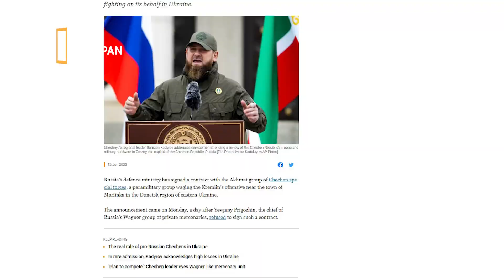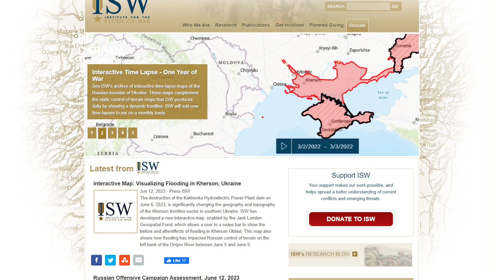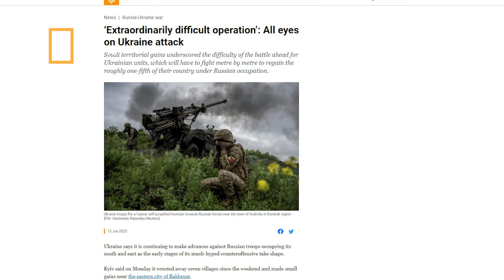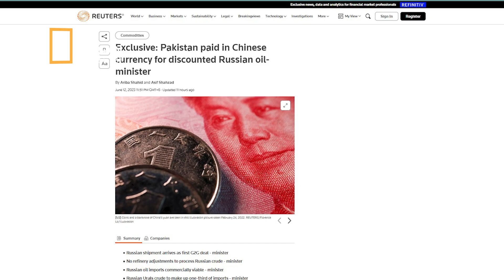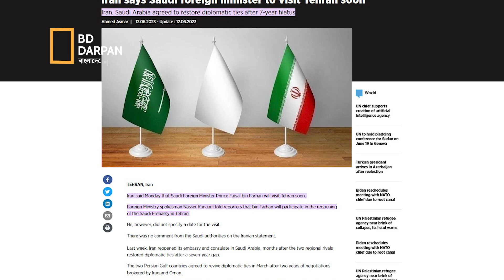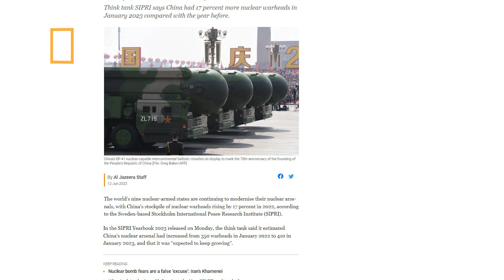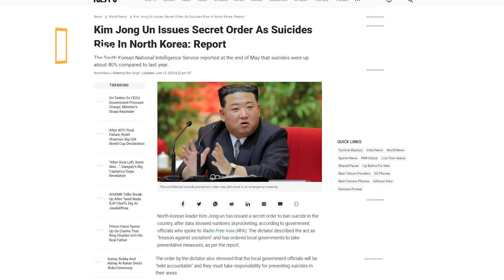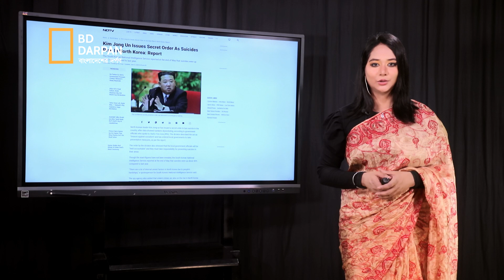চেচেনদের অভিযান! চীন মুদ্রায় তেল কিনলো পাকিস্তান! তেহরান যাচ্ছে সৌদি পররাষ্ট্রমন্ত্রী!